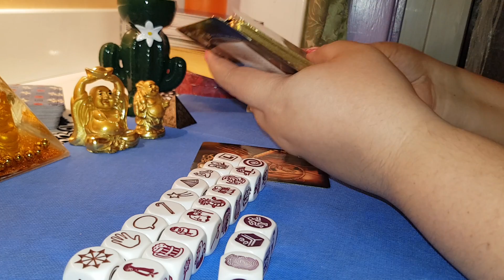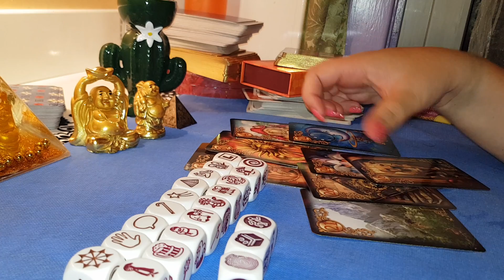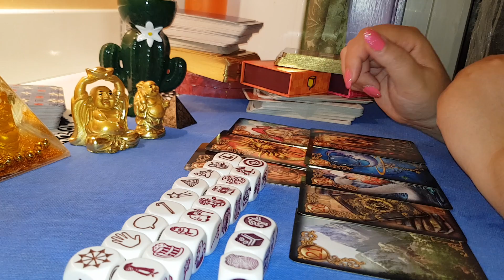BALANȚĂ ZARURI DRAGOSTE 22-29 IULIE 2019 0031617555222